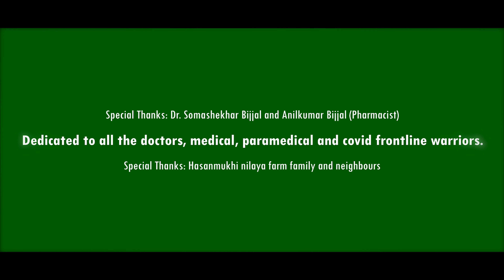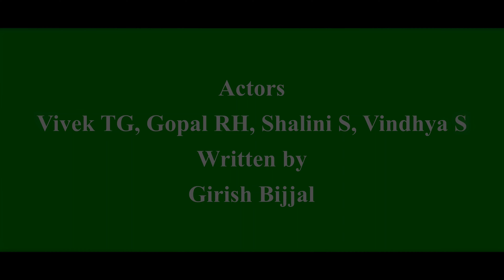WINCO - Special Corona medical Policy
The shortfilm is about the conversation between an youngster and the customer care representative from WINCO Medical Policy.

Witten by : Girish Bijjal.

Actors: Girish Bijjal, Vivek TG, Gopal RH, Shalini S, Vindhya S.

Special Thanks: by2coffeefilms, Yuvakishor, Sandya, Chiranth S, Raam and Yshwanth, Hasanmukhi Farm family and neighbours